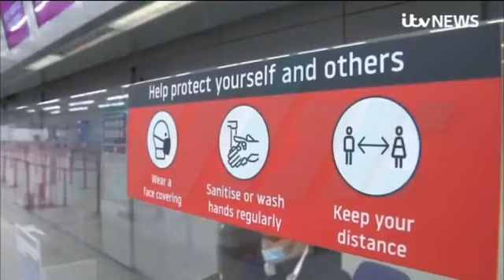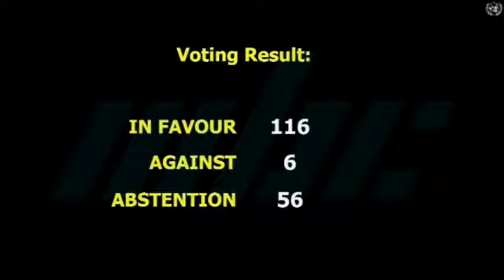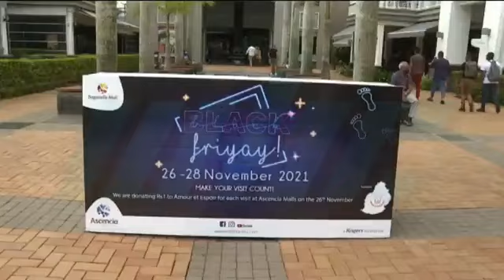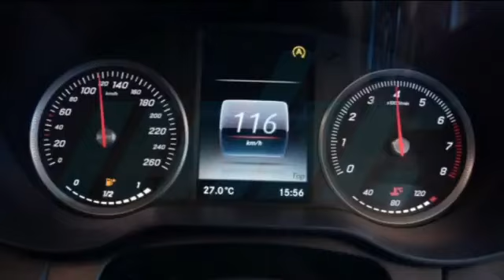zournal Maurice MBC 26/11/2021